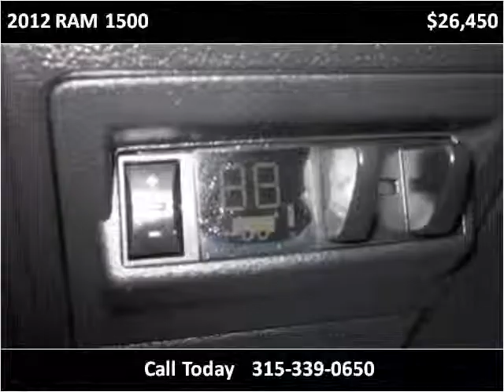2012 RAM 1500 Used Cars Rome NY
This 2012 RAM 1500 is available from J.M. Uvanni Motors.